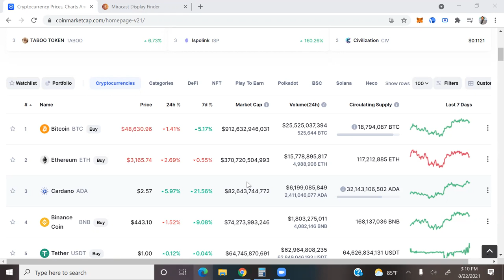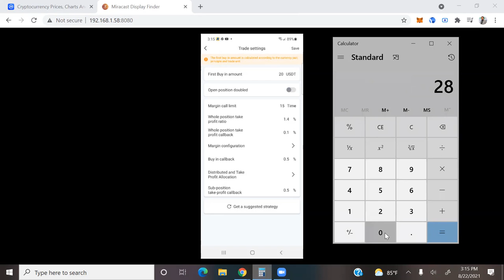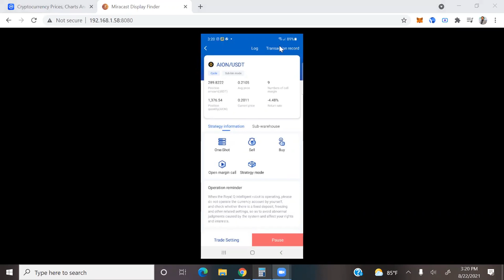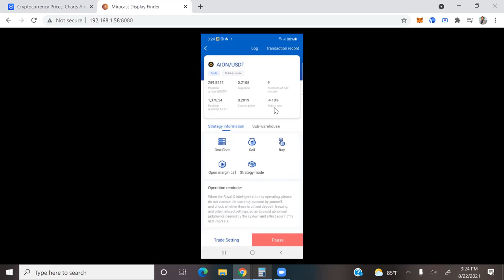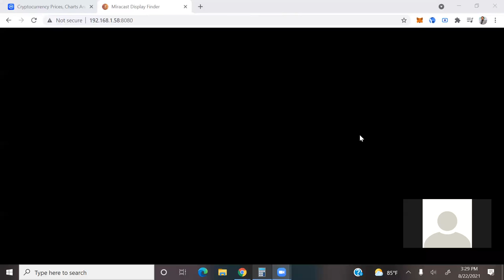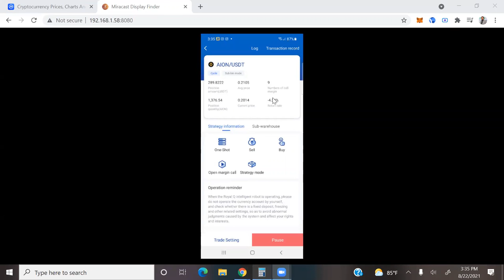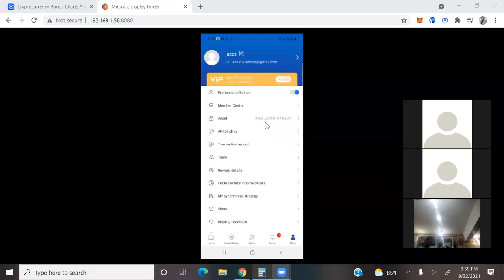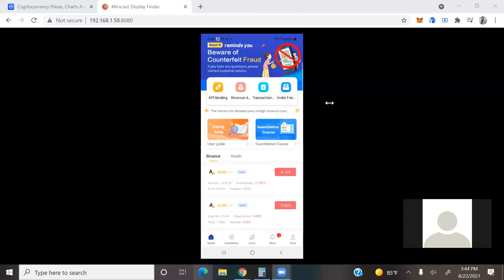How to set up the Royal Q 15 layer strategy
I shared in this video how to use the 15 layer strategy on the royal q app and how you can scale up to even make more money with it.

If you are yet to sign up for royal q, use the link below to do so:
Invitation Code: 2PSTX